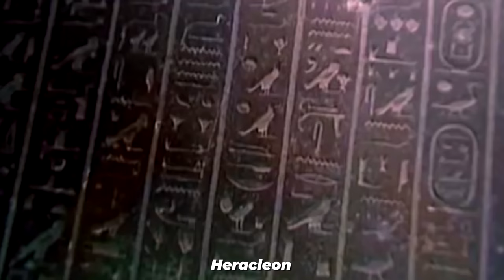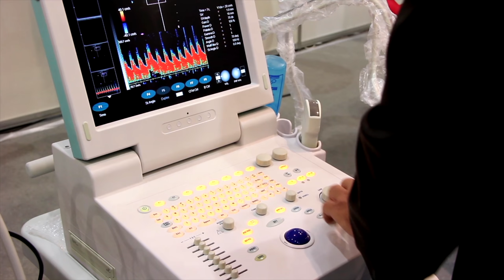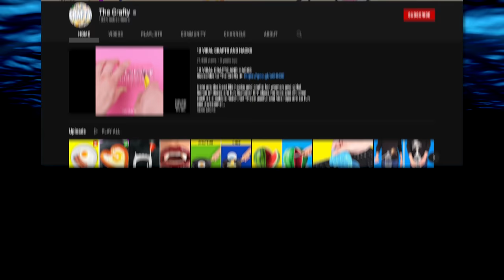Most Mysterious Underwater Discoveries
Top 10 Most Mysterious Underwater Discoveries

Description:
Charlie from Top 10s counts down the Top10 Most Mysterious Underwater Discoveries! From lost cities found underwater, to archeological discoveries we can't explain, let's check out some of the most amazing and recent things discovered in our ocean and seas!